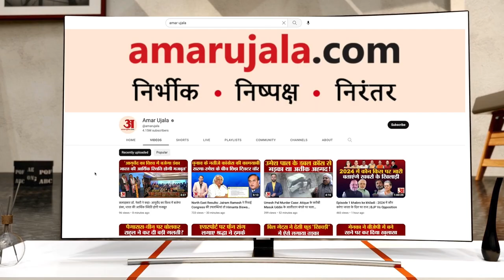Delhi की सबसे ऐतिहासिक रामलीला का मंचन, हर क्षेत्र के शौकिया कलाकार करते हैं मंचन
दिल्ली के रामलीला मैदान में आयोजित होने वाली इस रामलीला की शुरुआत 220 साल पहले मुगल बादशाह बहादुर शाह जफर ने की थी। जो आज भी बदस्तूर जारी है। हर साल नवरात्रि के दौरान, इस रामलीला का अद्भुत आयोजन होता है और मंचन करने वाले कलाकार इस रामलीला को जीवंत कर देते हैं।